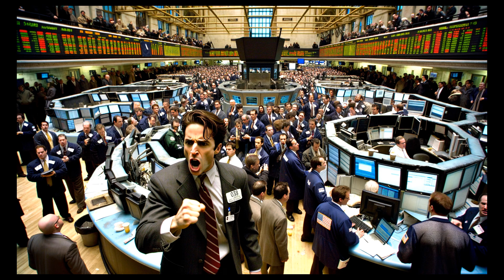Tea Party Movement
The Tea Party movement emerged as a significant force within American politics in 2009, advocating for fiscal conservatism within the Republican Party and expressing strong opposition to the policies of then-President Barack Obama. This movement, characterized by its push for lowered taxes, reduced national debt, and opposition to the Affordable Care Act, played a pivotal role in reshaping the political landscape during the 2010 elections and beyond, illustrating the power of grassroots activism mixed with high-level political backing. As we explore the origins, impacts, and eventual integration of the Tea Party's ideals into mainstream Republican thought, join us in understanding the complexities and controversies that defined this influential political phenomenon.